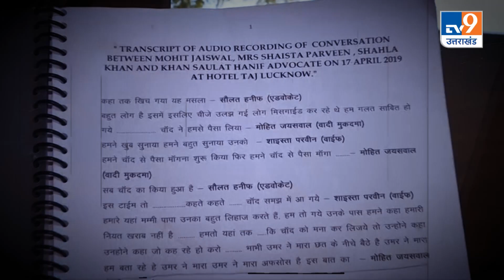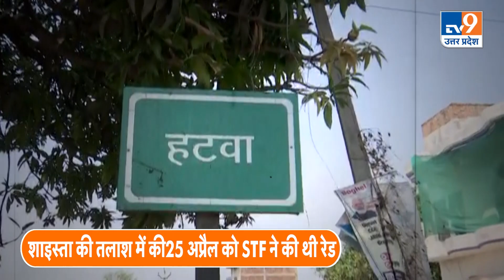Shaista Parveen: STF के सामने थी शाइस्ता लेकिन बुर्का गैंग ने बचा लिया!। TV9UPUK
उमेश पाल हत्याकांड की साजिश में शामिल.. 50 हजार की इनामी शाइस्ता परवीन जल्द ही गिरफ्तार हो सकती है.. एसटीएफ के सूत्रों के मुताबिक.. पुलिस चार दिन पहले शाइस्ता परवीन के काफी करीब पहुंच गई थी.. शाइस्ता को लेकर एक बड़ा ऑपरेशन पुलिस की तरफ से चलाया गया था.. पुलिस को प्रयागराज में शाइस्ता के होने की पुख्ता जानकारी मिली थी..

25 अप्रैल को एसटीएफ ने हटुआ पे रेड की थी.. यहां मुस्लिम बुर्का महिलाओं ने पुलिस टीम का बहुत विरोध किया था.. शाइस्ता उस दिन पुलिस के बेहद नजदीक थी.. लेकिन एसटीएफ के हाथ आने से बच गई थी.. पुलिस लगातार शाइस्ता की तलाश में जुटी हुई है..

बताते चलें कि.. प्रयागराज से 15 किलोमीटर की दूरी पर मौजूद हटुआ.. अतीक के भाई अशरफ की ससुराल  है.. जहां शाइस्ता देखी गई थी.. सूत्रों की माने तो जब पुलिस की टीम रेड करने वहां पहुंची.. तो बुर्का पहने मुस्लिम महिलाओं ने पुलिस की टीम को घेर लिया.. पुलिस आगे नहीं जा पाई और इसी का फायदा उठाते हुए शाइस्ता परवीन फरार हो गई..

सूत्रों मानवे तो जब लोगों को जानकारी मिली कि.. पुलिस की टीम दबिश देने आ रही है.. तब मस्जिद से एक अनाउंसमेंट भी की गई.. बकायदा महिलाओं को घर से निकलने की अनाउंसमेंट की गई.. इसी भीड़ का फायदा उठा कर शाइस्ता फरार हो गई.. बातया जा रहा है कि.. गद्दी मुस्लिम समाज के लोग शाइस्ता की मदद कर रहे है..

आपको बता दें कि.. 24 फरवरी को उमेश पाल की हत्या के बाद से ही.. माफिया अतीक अहमद की पत्नी शाइस्ता परवी.. बेटा असद, गुड्डू मुस्लिम सहित हत्याकांड में शामिल सभी शूटर फरार हो गए थे.. जिसके बाद से लगातार पुलिस इन सभी की तलाश में जुटी थी.. यूपी एसटीएफ के साथ झांसी में हुई मुठभेड़ में अतीक का बेटा असद और शूटर गुलाम मारे गए.. और माफिया अतीक और अशरफ की प्रयागराज के अस्पताल में.. मेडिकल के दौरान 3 आरोपियों ने गोली मार हत्या कर दी थी.. ऐसे में शाइस्ता परवीन ही हैं.. जिसे अतीक के काले साम्राज्य के सारे सच पता है..

24 फरवरी को उमेश पाल की हत्या के बाद से ही माफिया अतीक अहमद की पत्नी शाइस्ता परवीन, बेटा असद, गुड्डू मुस्लिम सहित हत्याकांड में शामिल सभी शूटर फरार हो गए थे. जिसके बाद से लगातार पुलिस इन सभी की तलाश में जुटी थी. यूपी एसटीएफ के साथ झांसी में हुई मुठभेड में अतीक का बेटा असद और शूटर गुलाम मारे गए, और माफिया अतीक और अशरफ की प्रयागराज के अस्पताल में मेडिकल के दौरान 3 आरोपियों ने गोली मार हत्या कर दी थी. ऐसे में शाइस्ता परवीन ही हैं जिसे अतीक के काले साम्राज्य के सारे सच पता हैं।